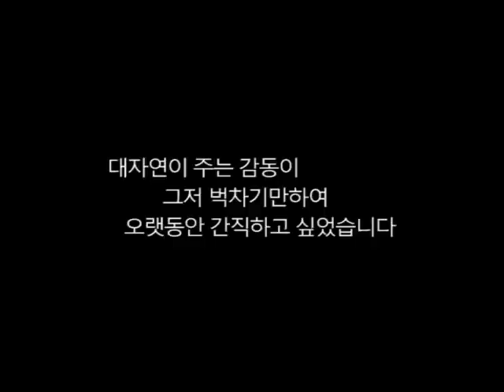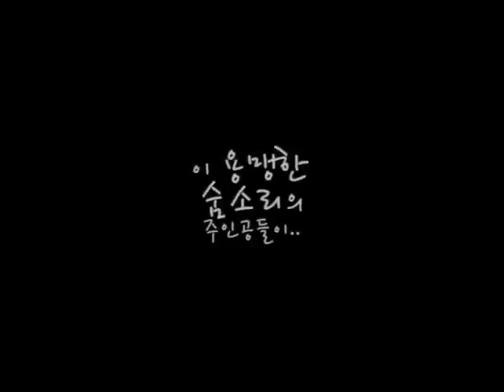2008 오지탐사대 [알래스카팀]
2008 오지탐사대 [알래스카팀]